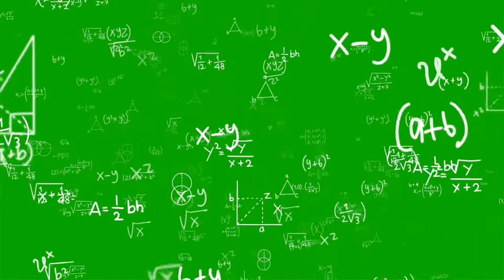CHICHIRYA MUKBANG WITH Q&A (USAPANG PAG-IBIG) ft. Chebraila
Hello Everyone🙋‍♀️🙋‍♂️Please watch my latest video on my Youtube Channel 😉😎😊